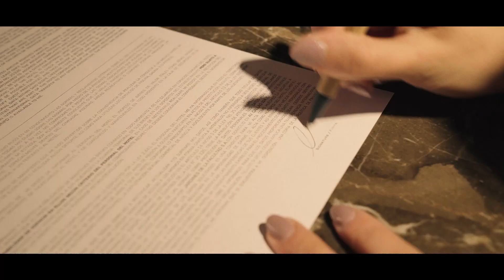Comercial Hotel Palladio